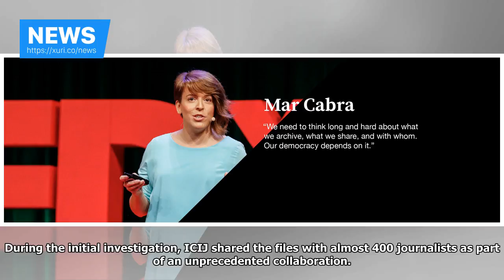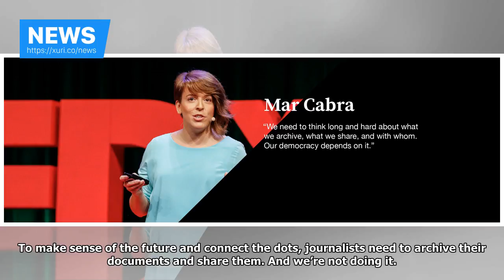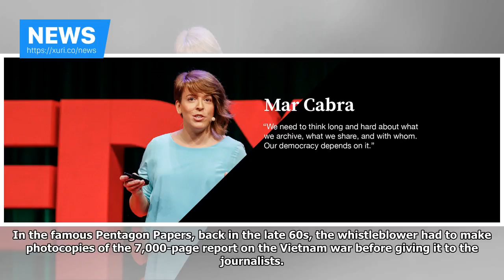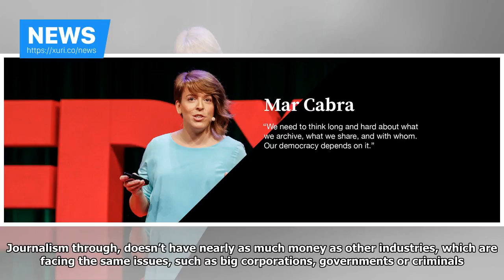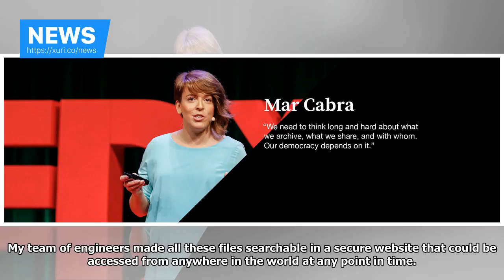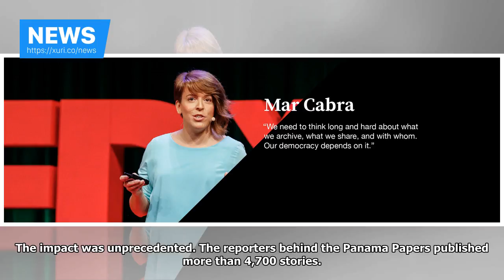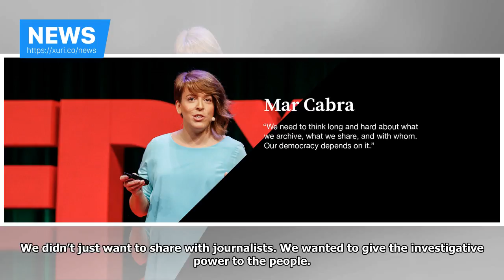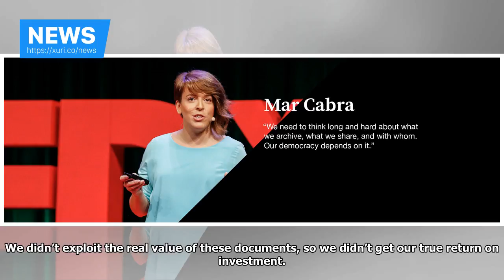News - Tedx talk: democracy depends on how we store and share data-ICIJ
Published on January 17, 2018 Reporting by ICIJ Documents and data surround our lives and are key in journalism, often forming the backbone of major journalistic investigations. The International Consortium of Investigative Journalists knows this well, having published exposés based on some of the largest leaks in journalism history, the Panama and Paradise Papers, which consisted of a total of 25 million files. What happens to documents after the reporting is done is one of the keys to democrac...